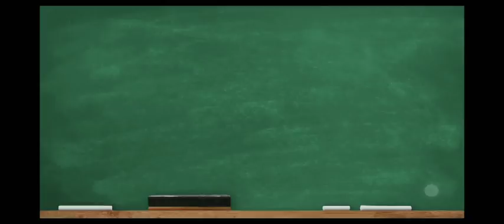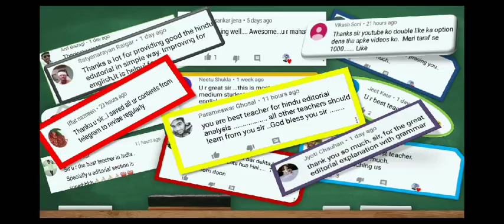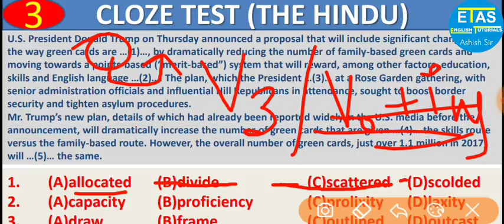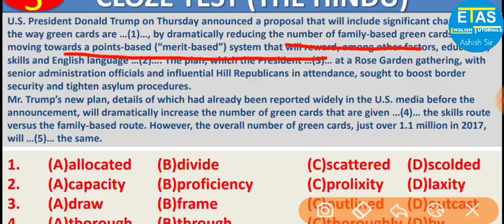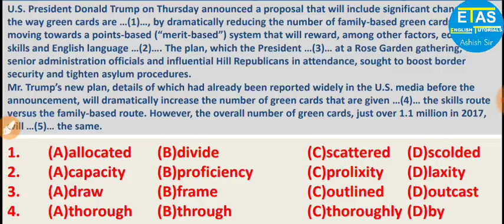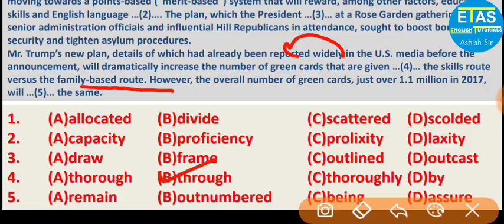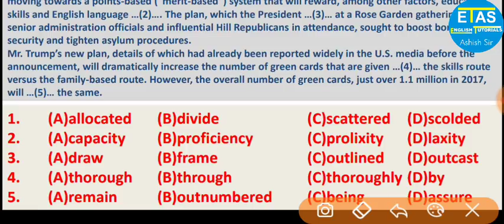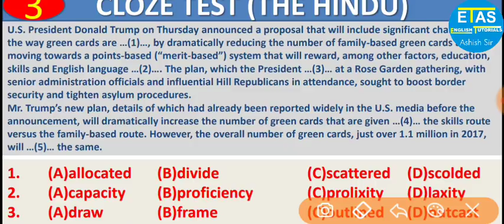Cloze Test-The Best Tricks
The Hindu: Cloze Test